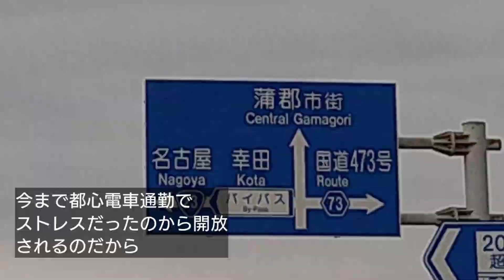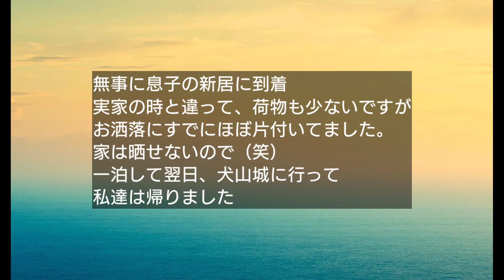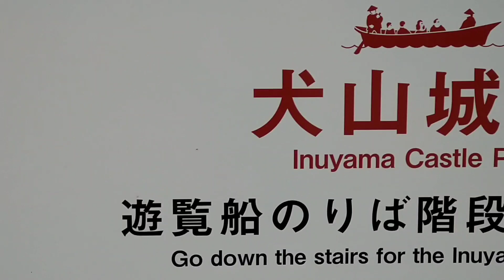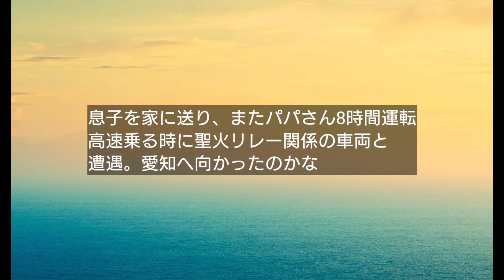三毛猫ラナと8時間かけて岐阜へ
千葉から岐阜に引っ越しこの4月から新しい生活を始めた長男24歳の残りの荷物を積んで、8時間かけて車で行ってきました。

ラナが大好きなお兄ちゃんにこれでしばらく会えないと思うとせつなかったです。